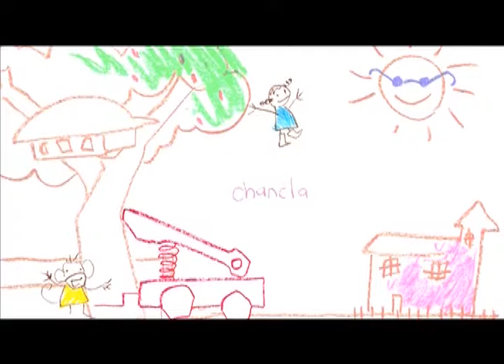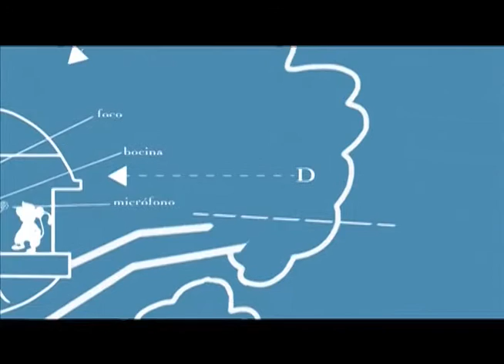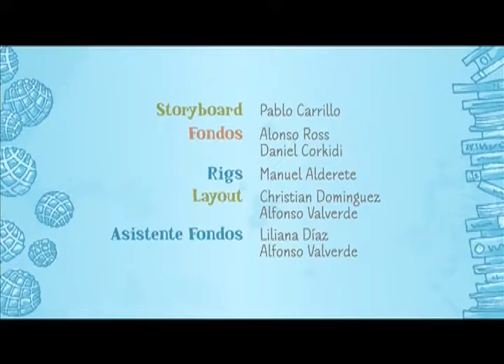Problemas de Comunicación.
Producción DGTVE.

La Chancla lee: El libro de la selva.